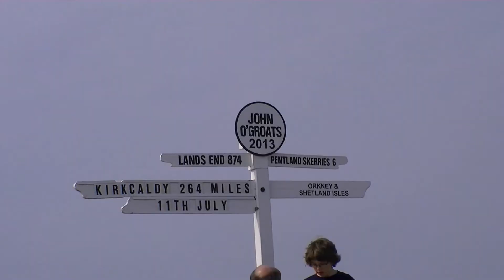Mystery Track 2 by the Tartan Specials.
A film relevant for today although was brought out for the Referendum. I have just put a few tweaks into the film.